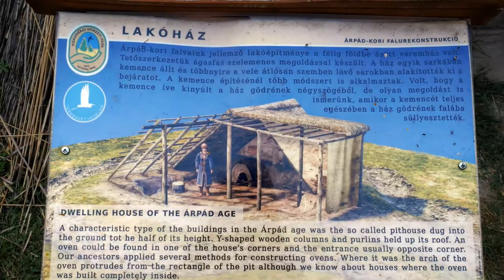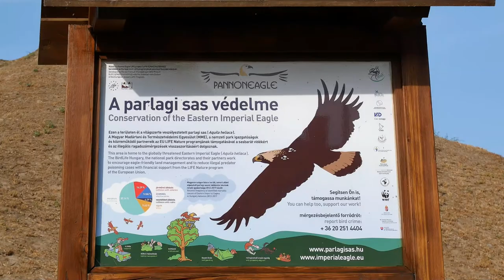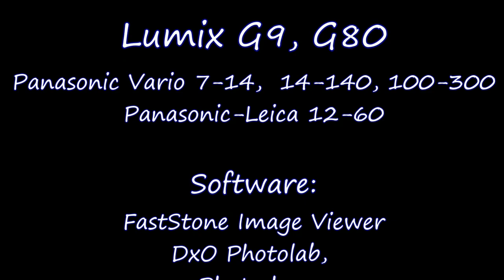Vizek mentén 1: Tisza; Tiszaalpár holtág / Nature photography by the Waters near Szeged 1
Scroll down for English summary!
A pandémia világszerte meggátolja a fotósokat (is) az utazásban, marad a lakóhelyhez közeli érdekességek fényképezése. Több részes sorozatomban most a Szeged környéki vizek menti kirándulásaimról számolok be: természet és madárfotók, szép tájak, mind a Lumix kamerákkal.
Since last March the world-wide pandemic has prevented photographers to travel, so they/we have been inspired to discover the beauties of our home vicinity. In my new series I document my excursions around Szeged, offering attractive landscapes, forests, exciting bird sanctuaries, all within an hour's reach from my home. Everything was shot with my Lumix cameras.
The COVID virus has also hit photographers by preventing them from travel. Those who were used to vitis exotic places and publish their travel, landscape, or nature photography have had to stay at home and look for topics in their vicinity. This has proved to be beneficial as can be seen on the postings of my favourites, Gary Gough, Thomas Heaton and Mads Peter Iversen. I have also (re)discovered the natural beauties around my home, Szeged, Hungary, while roaming the waters and forests of the Great Hungarian Plains.